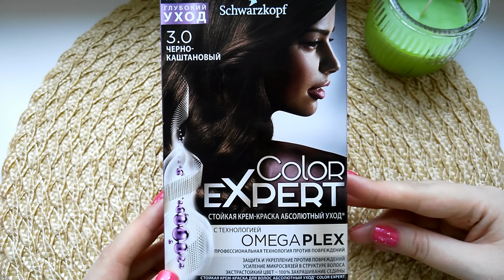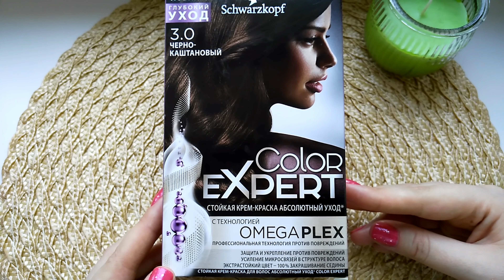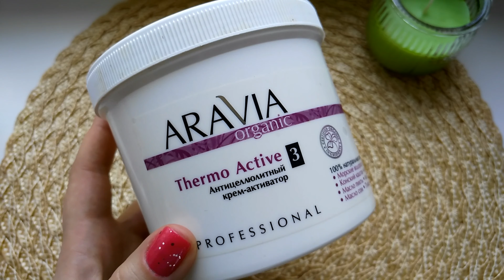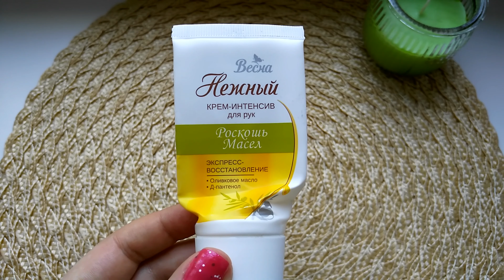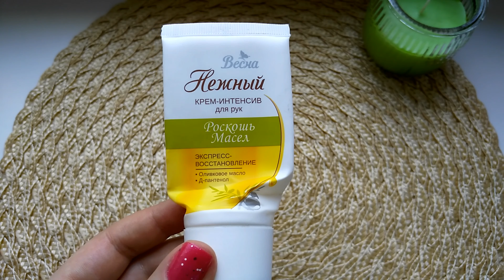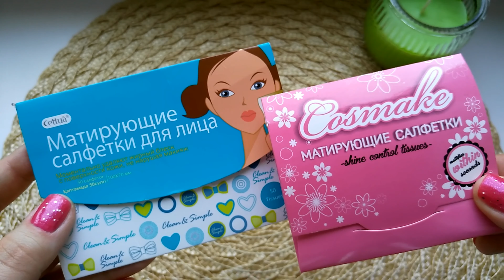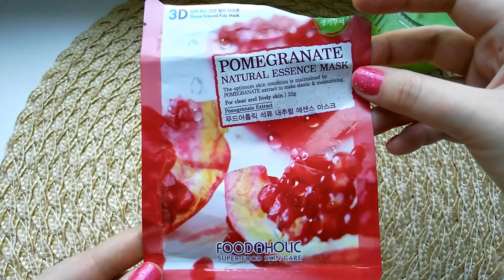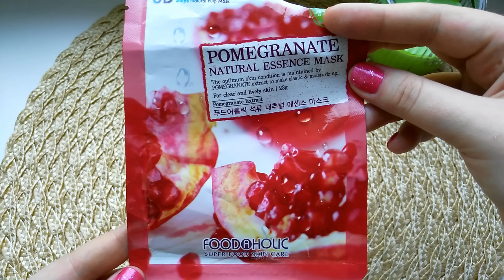Пустые баночки! Июнь 2017/Часть 1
Всем привет! Ну что, начнем разбирать пустые баночки за июнь? Косметики, как всегда, закончилось очень много и самой разнообразной=) Есть и любимые средства и то, что совсем не понравилось...